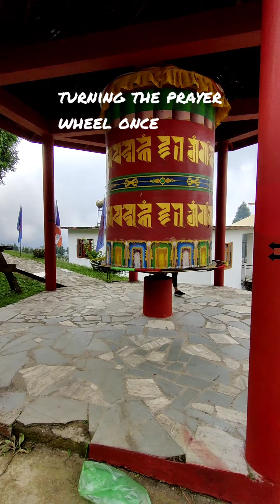gumbadara monastery near lava/ loleygaon/kafer/view points from lava, kafer,loleygaon,rishab.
beautiful monastery located in a peaceful,serene, hilltop in a small village in kalimpong district if West bengal
if you are staying in lava,loyeygaon ,Rishab or kafer, you can include this monastery in your travel itinery along with Nokdara jheel.
 NOKDARA to GUMBADARA is about  6km only.
We had a leisurely 1night stay in Kafer and next day covered these 2 points.
 next video = Nokdara and the beautiful homestay..
Keep watching for more updates from me😊
in the comments below please tell me what type of videos you want to see and how i can improve my channel ❤️😊
Need help in tour planning? ask me😊
gumbadara lavagumbadara g isumbadaraview#gumbadaranokdara#gumbadaramonastery#kalimpongtouristplaces#placestovisitaroundlava#kalimpongtourism#northbengal#travelkalimpong#travelnorthbengal